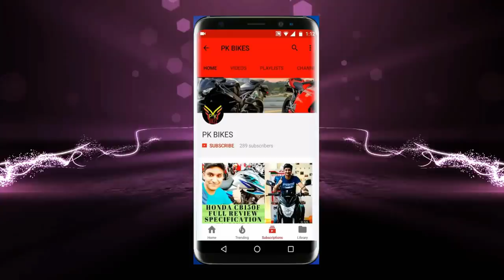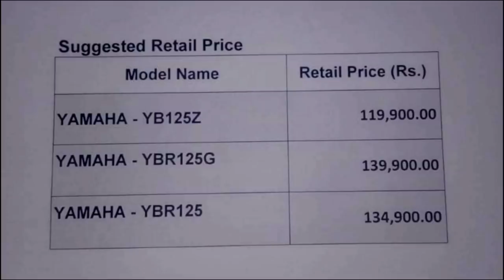YAMAHA YB125Z 2019 VS HONDA CG 125 S 2019 & HONDA DELUXE 2019 NEWS UPDATES ON PK BIKES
YAMAHA LAUNCH NEW MODEL 2018 YBZ 125cc ALLOY RIM & DISK BRAKE CONCEPT VIDEO ON PK BIKES